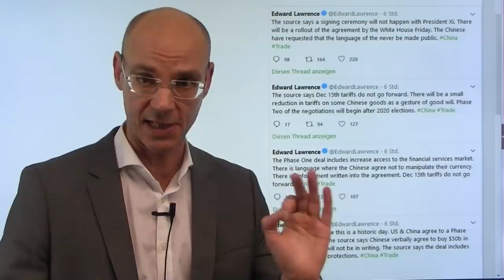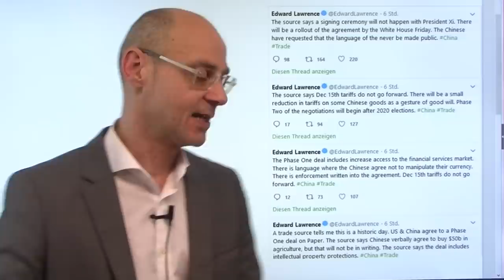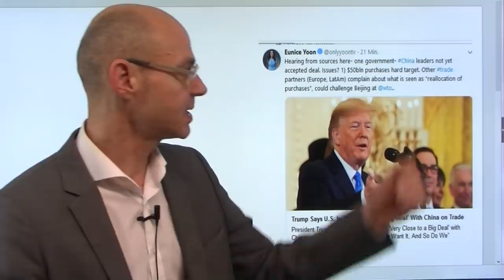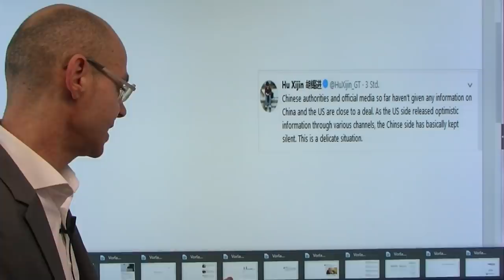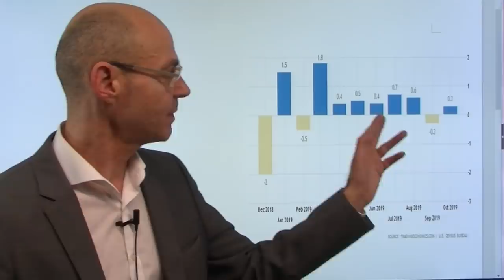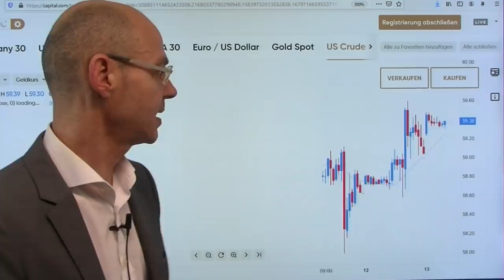Der Deal - eine Farce! Videoausblick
Im Handelskrieg geht die Farce um den Deal weiter: Trump unterschreibt einen wohl hastig entworfenen Vertrag, dessen Inhalt - angeblich - auf Wunsch der Chinesen nicht veröffentlicht wird. Dabei geben die Chinesen wohl nur mündliche Zusagen, mithin also reine Lippenbekenntnisse - aber selbst das ist noch nicht klar: bislang hat sich Peking nicht zu dem angeblichen Deal geäußert, ihn also nicht bestätigt. Dazu ist nicht einmal eine gemeinsame Zerermonie bei der Unterschrift geplant. So oder so:: der Deal, wenn es ihn denn wirklich gibt, ist nicht einmal das Papier wert, auf dem er steht - er ist eine Showveranstaltung der Trump-Administration. Und in Großbritannien gewinnt Johnson die Wahl mit aabsoluter Mehrhheit, der Brexit kommt also - und das Pfund mit einem massiven Anstieg..